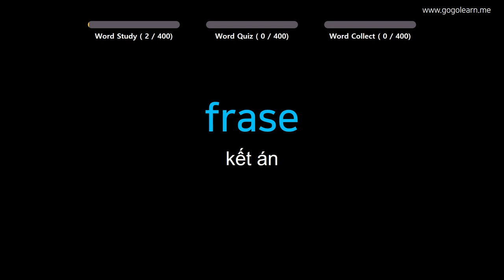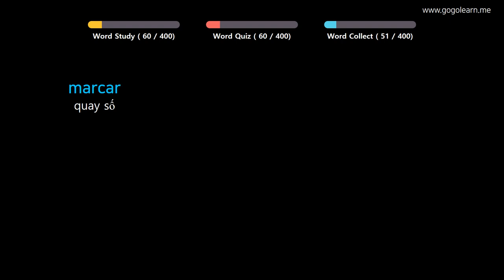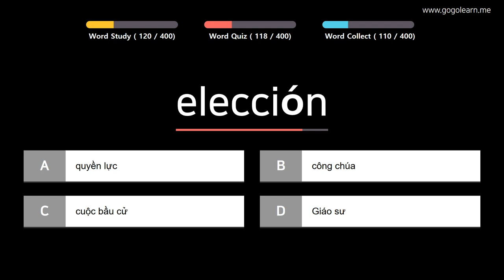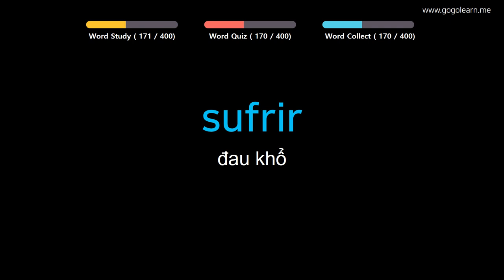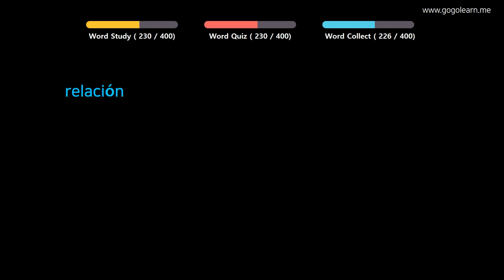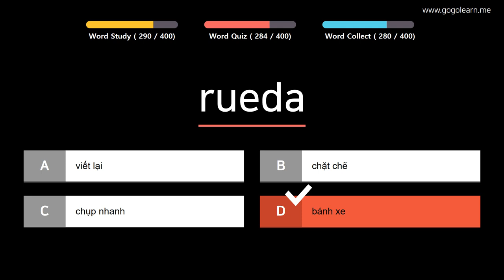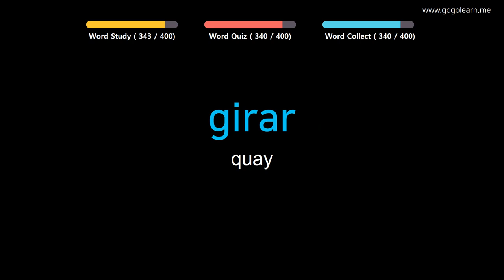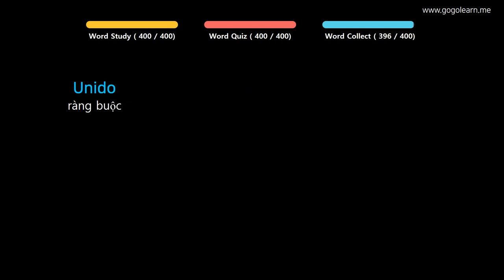Học Tiếng Tây Ban Nha| Phần 10: Từ Vựng Tiếng Tây Ban Nha Dễ Thuộc| Golearn